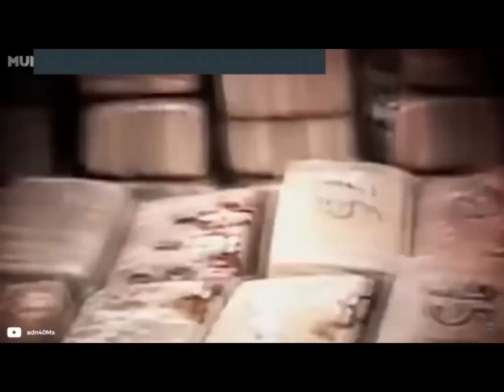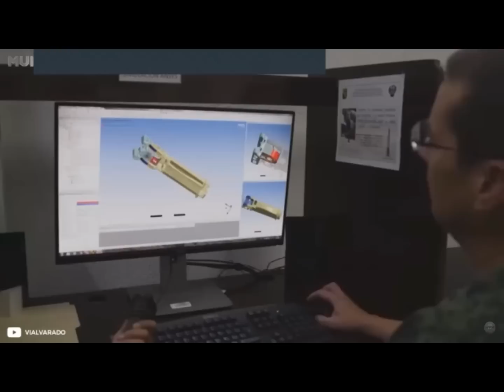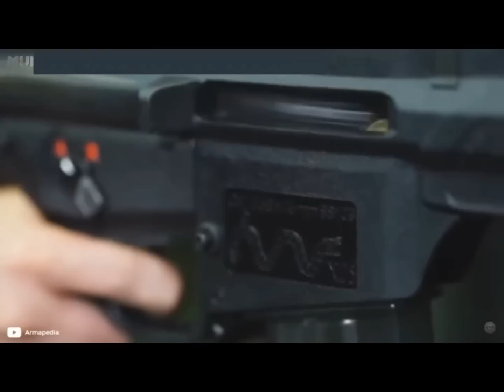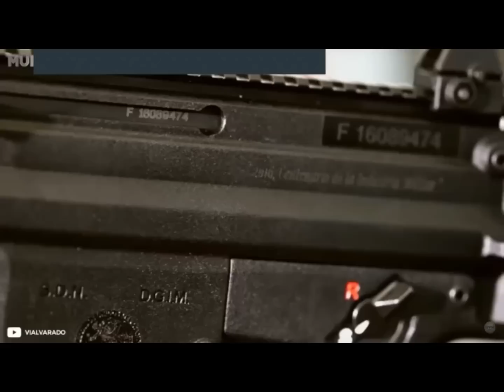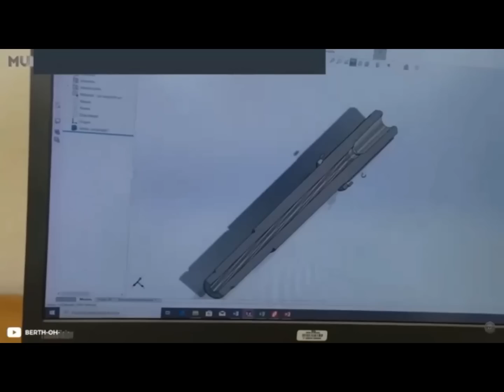ENRIQUE DE LA MADRID, CANDIDATO A MODO IMPUESTO POR MANUEL BARTLETT; SEDENA DOTA DE ARMAS AL CJNG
Enrique de la Madrid​
ENRIQUE DE LA MADRID, CANDIDATO A MODO IMPUESTO POR @ManuelBartlettDiaz1 MANUEL BARTLETT,- (REFRESQUESE LA MEMORIA, ESTE JUNIOR ES HIJO DE MIGUEL DE LA MADRID HURTADO, EL PRESIDENTE DE LA RENOVACION MORAL QUE NEGO Y MANIPULO AYUDAS A LOS DAMNIFICADOS DEL TERREMOTO DEL 19 DE SEPTIEMBRE),- NO HAY QUE OLVIDAR QUE BARTLETT ESTUVO DETRAS DEL ROBO DE LAS AYUDAS; @SEDENAmxOficial DOTA DE ARMAS AL @CJNG cjng @charlasdelanochepalabrasco9663 @FranciscoManuelDuranRosillo @frankduranrosillo